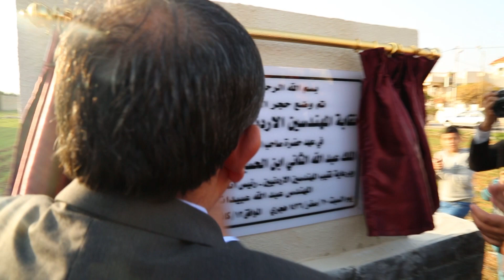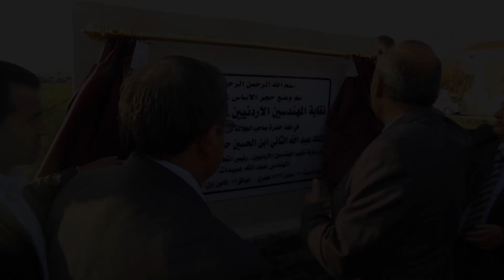وضع حجر الاساس لفرع الرمثا / نقابة المهندسين الأردنيين